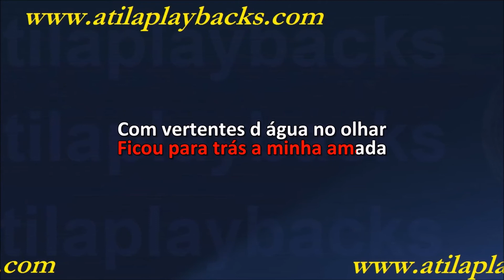Os Monarcas Aquerenciado